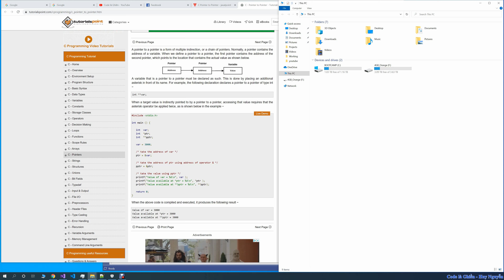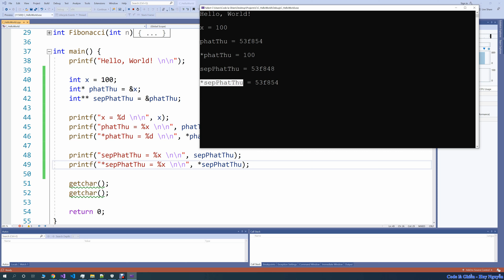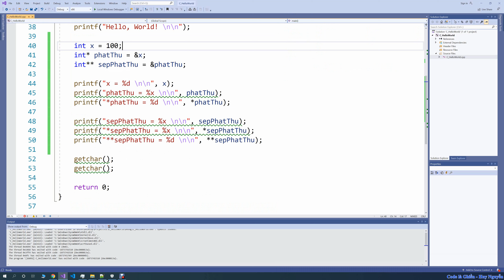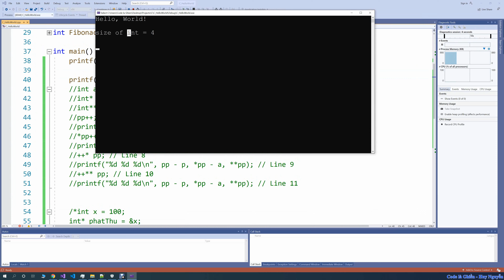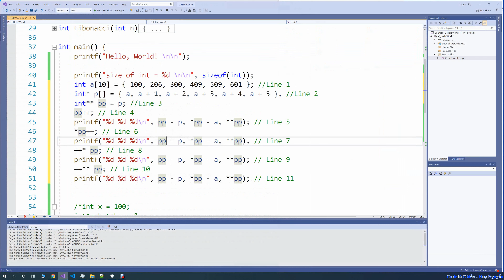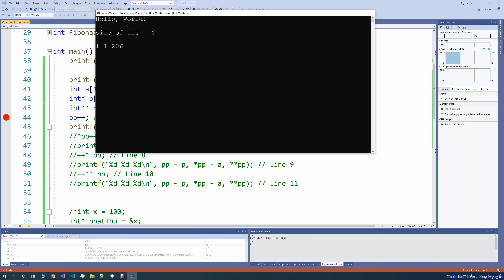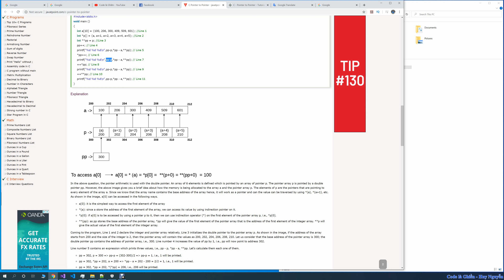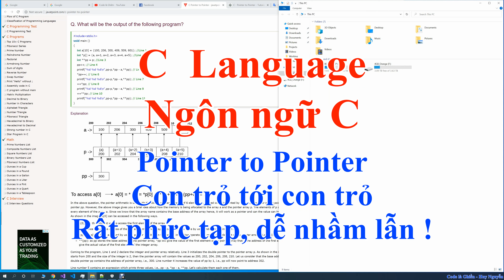249 - C - Pointer to Pointer - Con trỏ tới con trỏ - Cách viết và xài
Pointer to Pointer - Con trỏ tới con trỏ - Cách viết và xài